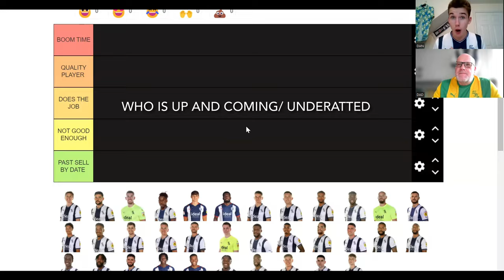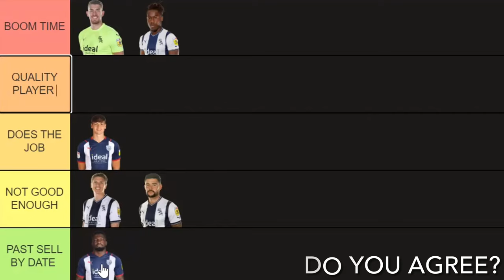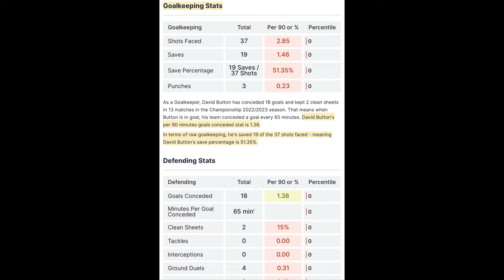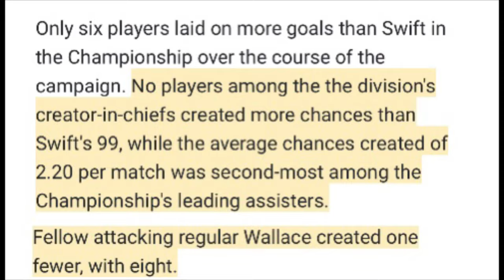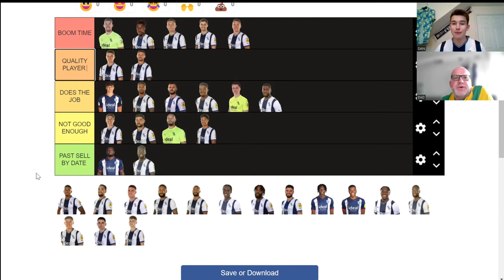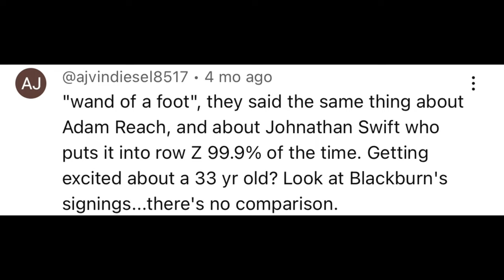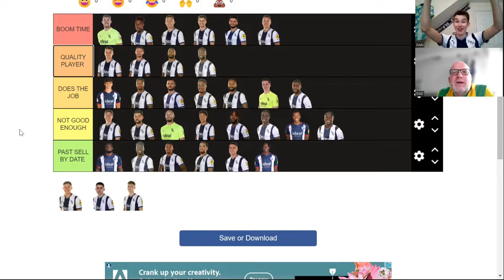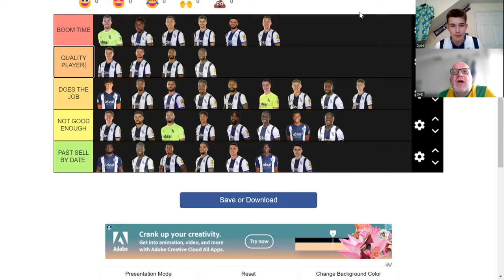WBA PLAYER RANKINGS: DIKES GOTTA GO, MOLUMBY UNDERRATED?!?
WBA PLAYER RANKINGS!  22-23
Make sure to leave your thoughts down V
Who would you put in each category?
Is there any you would disagree with?
The season is vastly approaching!

ITS SHOWTIME!! 💙